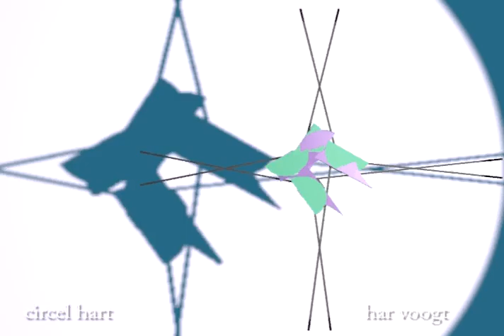selcircelhart 00317xt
Kinetic Art